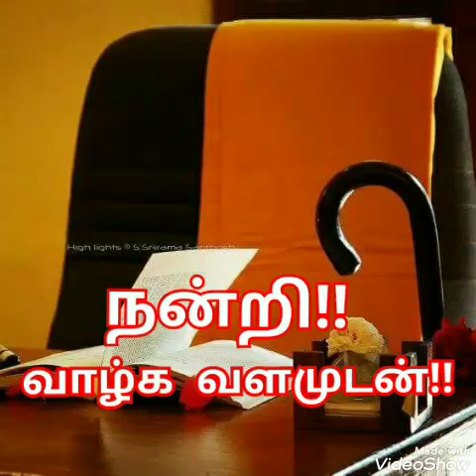தத்துவஞானி வேதாத்திரி மகரிஷி - உலக சமாதானம் - கவி 126 - குரல் பதிவு - அருள்நிதி. M.முத்துகுமரேசன்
வாழ்க வையகம்! வாழ்க வையகம்! வாழ்க வளமுடன்!

கவி - 126 . கற்பழிவின் பெருங்கேடு

உள்ளத்தில் எழும் இயற்கை வேகத்தாலும்,
                          உலக இயல்பு அறியாத பருவத்தாலும்,
கள்ளத்தின் வலையினிலே சிக்கி உண்மைக்
                         காதல்என்று எண்ணிபலர், சூழ்ச்சி என்னும்
 வெள்ளத்தில் வீழ்வார், வீண்பழியும் கொள்வார்.
                         விளைவு அவர் வாழ்நாட்கள் முழுதும் நீளும்.
தெள்ளத்தான் தெளிந்தாலும் பின்என் செய்வார்?
                         திருந்திநலம்    காணவொனாத்தவறு அன்றோ?

விளக்கம்:

 பருவம், ரத்த ஓட்டம், உடல் ரசாயன மாறுபாடுகளுக்கேற்றவாறு விருப்ப வேகமாக எழும் எண்ணத்தின் இயல்பாலும், உலக அனுபவங்களை அடையாத களங்கப்பட்ட தன்மையினாலும், தந்திரசாலிகளின்  மோகவேகத்தினால் காட்டும் பரிவைக் காதல் என்றே எண்ணி ஏமாந்து பல ஆண்களும், பெண்களும் கற்பைப் பறிகொடுத்து விடுகிறார்கள்.

சிறிது காலத்திலேயே உண்மையை வெளிப்படையாகத் தெரிந்து கொண்ட போதிலும், திருத்திச் சரிபடுத்திக்கொள்ளக் கூடிய தவறு அல்ல இத்தகைய ஒழுங்கீனம். இதன் விளைவுகளை வாழ்நாள் முழுதும் அனுபவித்தேயாக வேண்டும்.